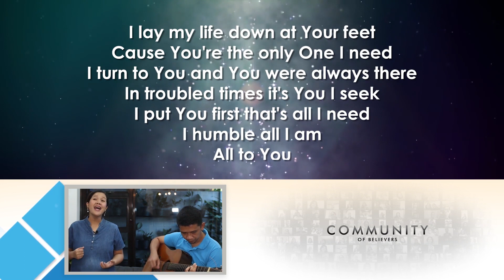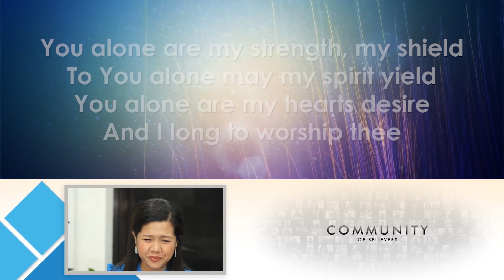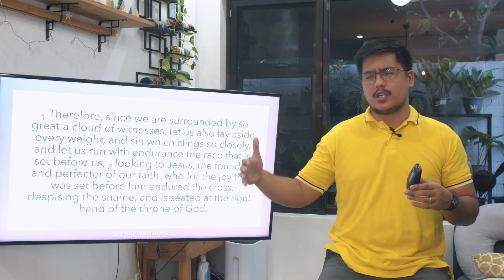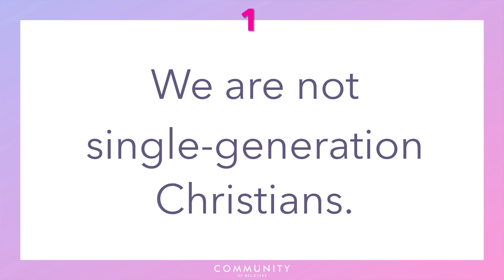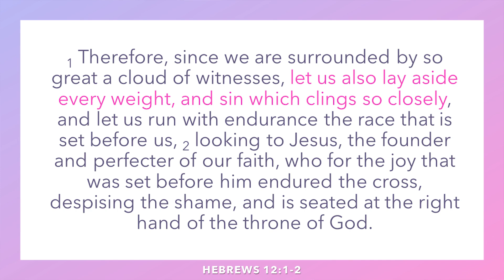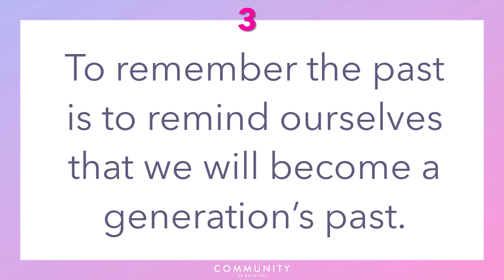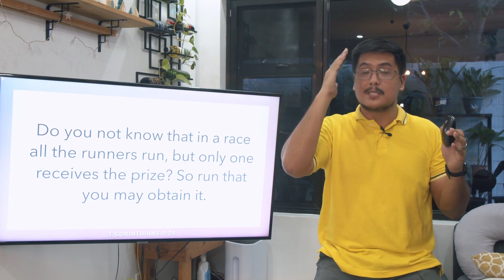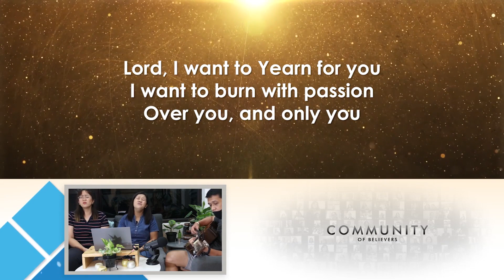A Great Cloud of Witnesses - Hebrews 12:1-2 | Oct 30, 2022 | CEBUANO & ENGLISH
Good day Community!

How can Hebrews 12:1-2 guide us on how to better spend the upcoming long weekend? Let's discuss that today.

You can support The Community by sending your tithes/offerings/support to any of these:

🏦BPI: 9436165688 (Sharon Banez-Su, Board Treasurer)
📱GCASH: 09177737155 (Sharon Banez-Su, Board Treasurer)

Are you looking for a community to be involved in?

Stay blessed, God bless you!